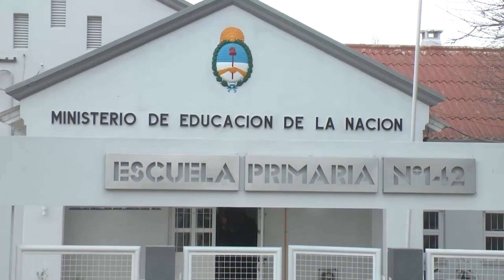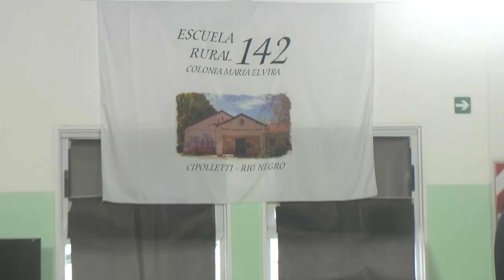La Provincia inauguró la ampliación de la Escuela 142 en Colonia María Elvira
Arabela Carreras, Gobernadora de Río Negro